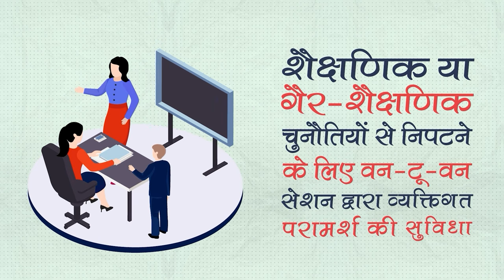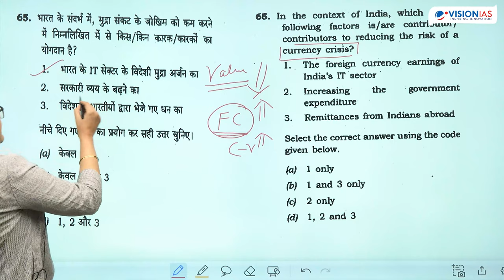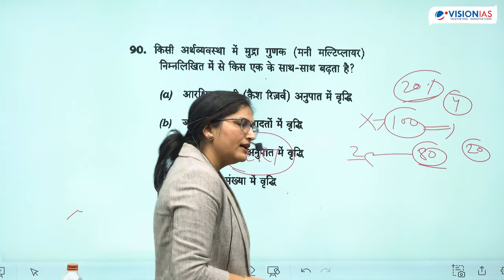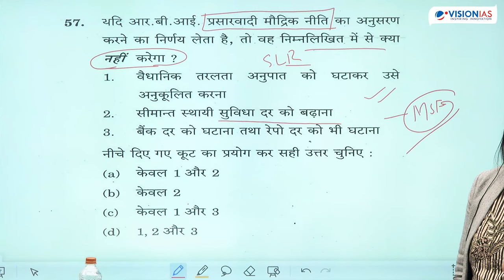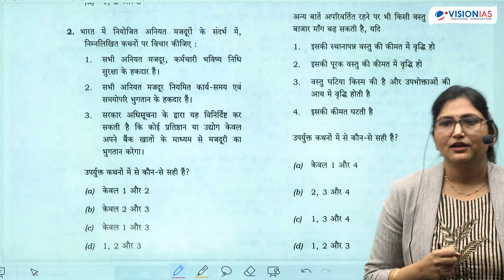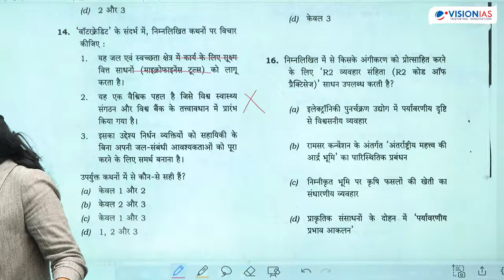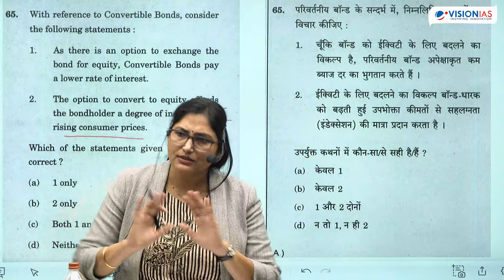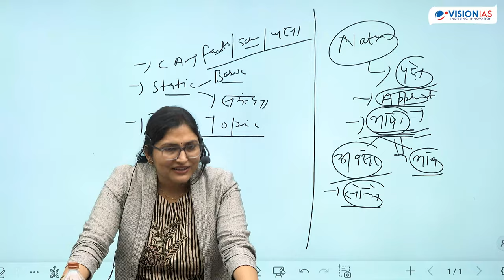अर्थव्यवस्था भाग - 2 | GS प्रीलिम्स | विगत 7 वर्षों (2017-2023) के प्रश्नों का विश्लेषण एवं चर्चा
GS फाउंडेशन कोर्स 2025

Classroom programs are also available at Vision IAS centres in Lucknow, Jaipur, Hyderabad, Pune, Chandigarh, Ahmedabad, Bhopal, Chandigarh, Jodhpur
ऑल इंडिया GS  प्रीलिम्स टेस्ट सीरीज़ एवं मेंटरिंग प्रोग्राम  - 2024
लक्ष्य प्रीलिम्स 2024  मेंटरिंग प्रोग्राम
ऑल इंडिया  प्रीलिम्स और मुख्या परीक्षा टेस्ट सीरीज़  - 2024

Join the Vision IAS Prelims and Mains All India Test Series.